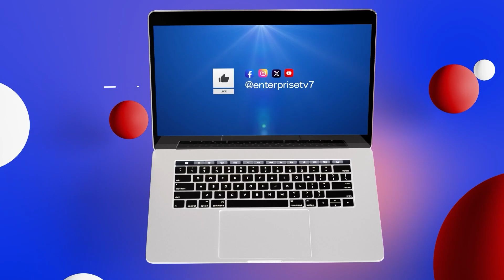LAWYER HEADS TO COURT OVER OPEN DEFECATION ON LAGOS-IBADAN EXPRESSWAY